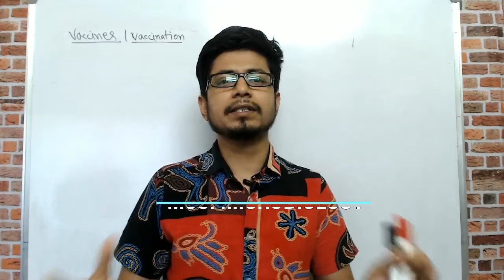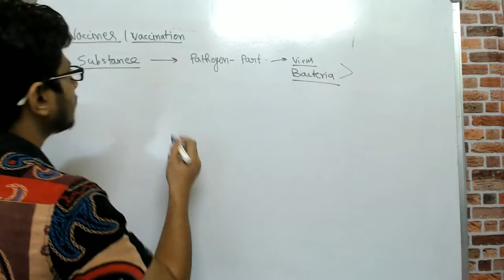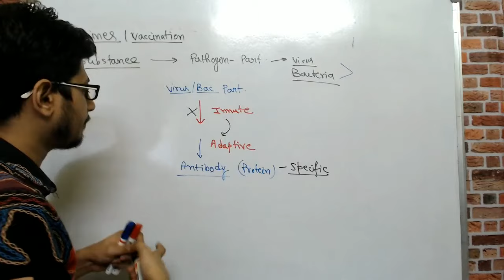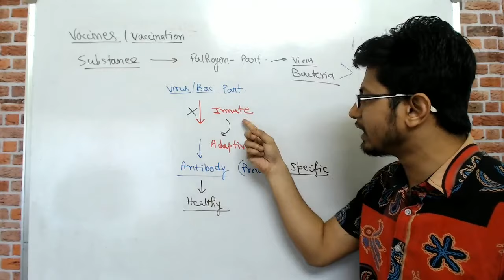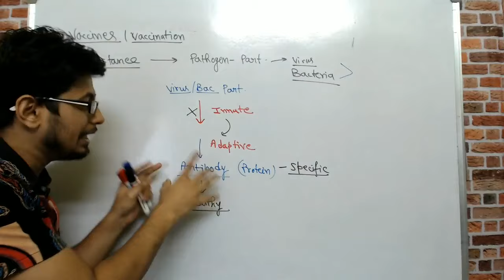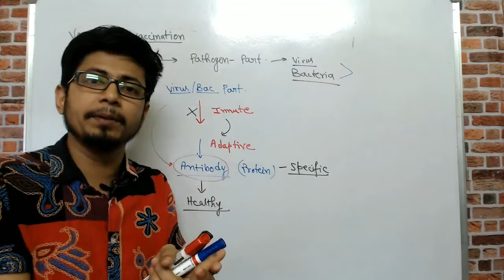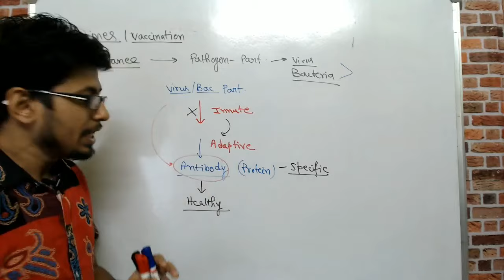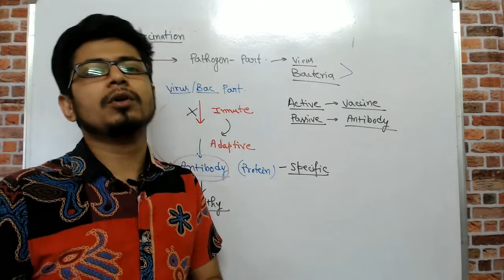What is vaccination | vaccine kya hai? | How vaccines work?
What is vaccination | vaccine kya hai? | How vaccines work? - This lecture explains about the mechanism of vaccination and the principle of vaccination. it explains how vaccine works to protect us against any infection. Vaccines can be prepared against any virus or bacteria to kill the infectious agent by providing our body's immune system with inactive copies of that virus or bacteria. In this video, the process of vaccination is explained along with the vaccination mode of action. so if you want to know how vaccines work, this video is just for you.
this video will answer few of your questions -
what is vaccination in hindi?
what is vaccine in hindi
vaccine kya hai?
vaccine kaise kam karta hai?
how vaccines work?

Learn more about how vaccine fight against a disease.